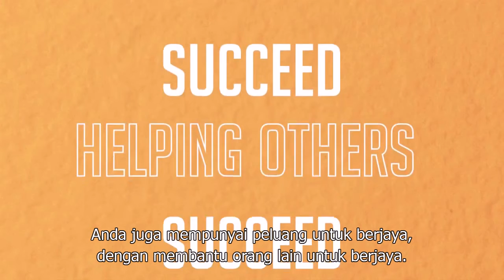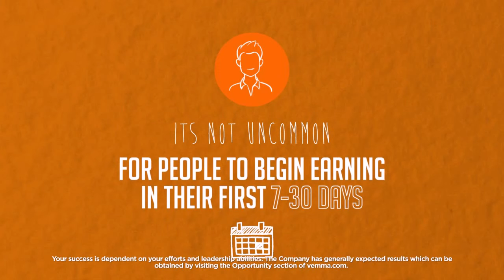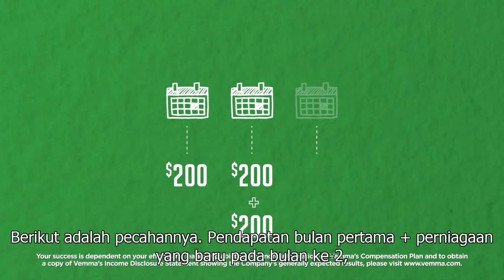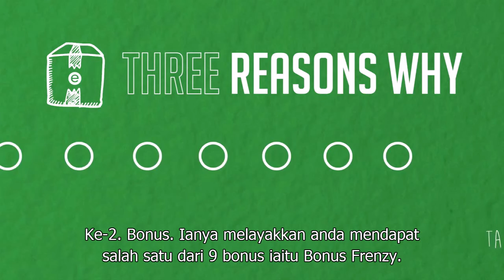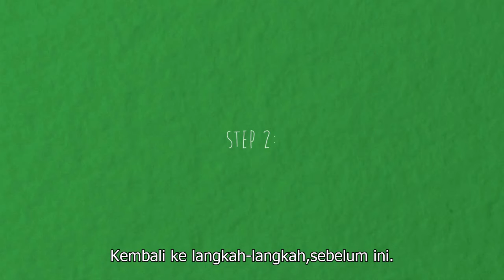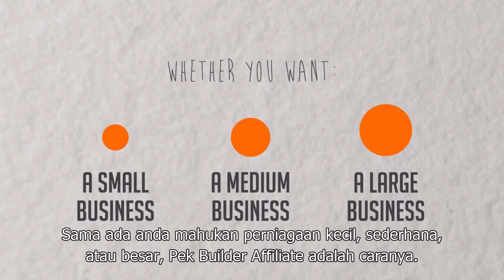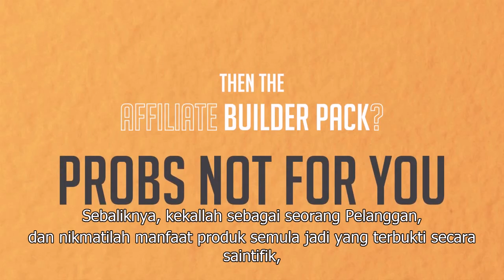How to Get Paid Home Video#3 BM subtitles